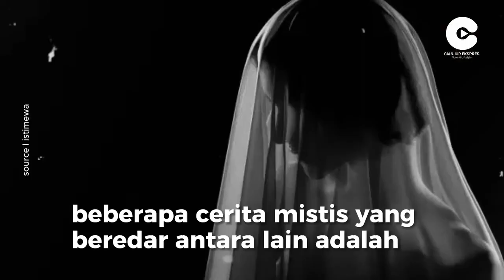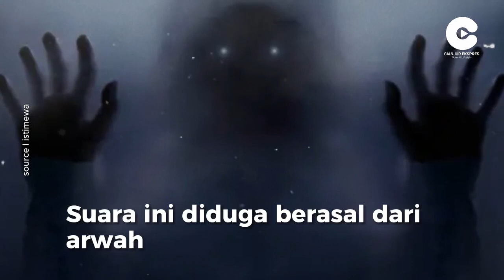Kisah Mistis di Balik Menara Saidah, Gedung Miring yang Tak Pernah Selesai Dibangun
Gedung ini memiliki banyak cerita mistis yang menyeramkan dan misterius. Konon ada beberapa cerita mistis yang beredar simak videonya sampai akhir!